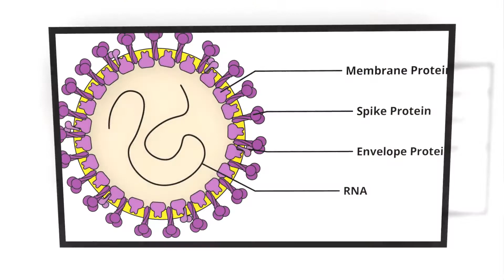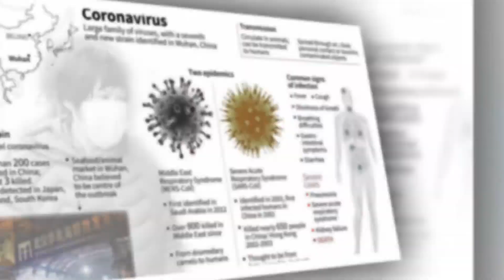Coronavirus Australian scientists first to recreate virus outside China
Scientists in Australia have become the first to recreate the new coronavirus outside of China in what they have called a "significant breakthrough".

The discovery will be shared with the World Health Organization (WHO) in the hope it may help efforts to diagnose and treat the virus.

Scientists in China have also recreated the virus and shared its genome sequence, but not the virus itself.

The outbreak has killed 132 people in China and infected close to 6,000.